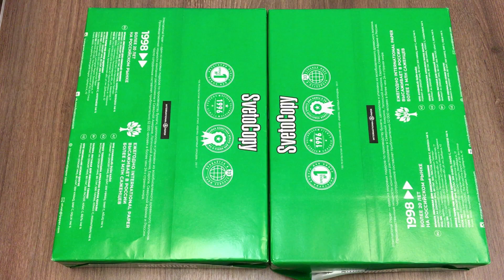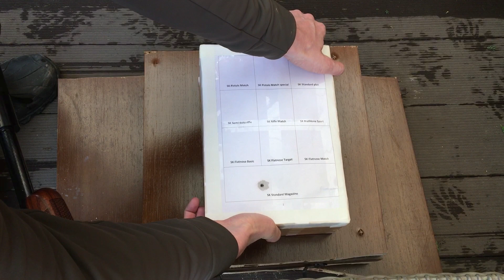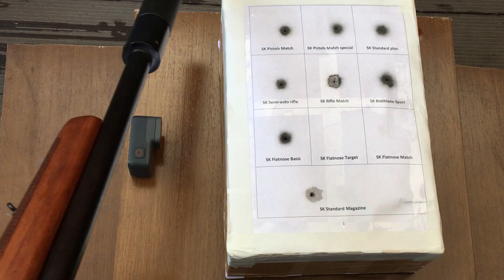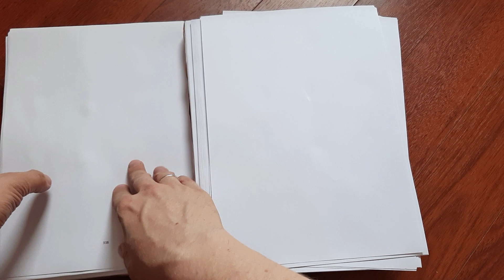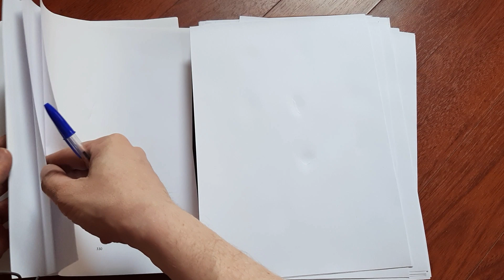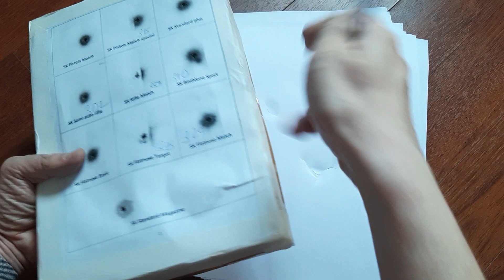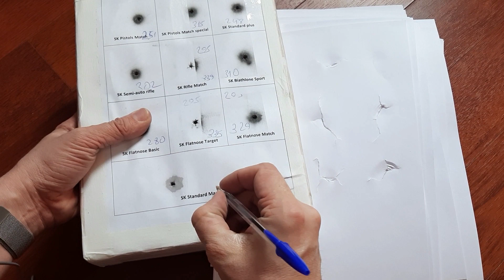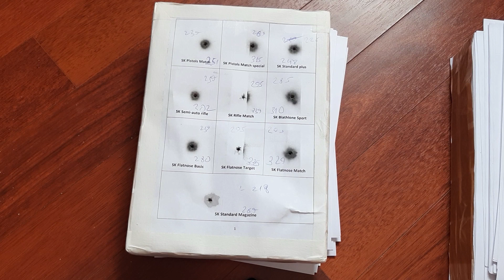22lr тест на пробитие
Друзья, в продолжение видео про кучность патронов SK калибра 22lr для мелкашки Соболь (иж) 141 компакт new снял видео про тест пробития этими же патронами офисной бумаги формата А4. подготовил пачку 1000 листов - как оказалось с большим запасом.

Внимание!
Данное видео выложено исключительно в научно-познавательных целях, для специализированной интересующейся аудитории и не является призывом к распространению или иным незаконным действиям с огнестрельным оружием.